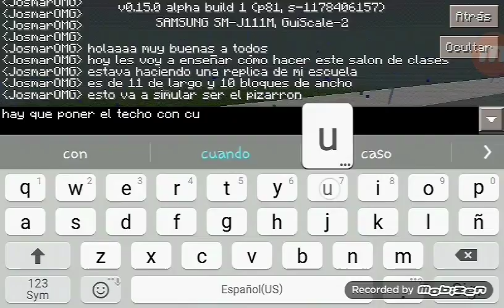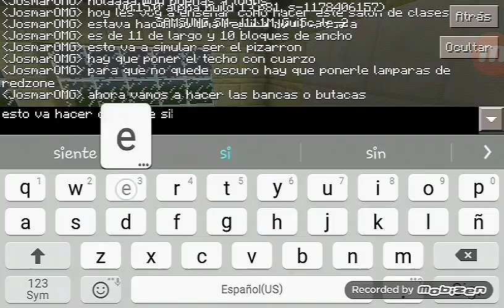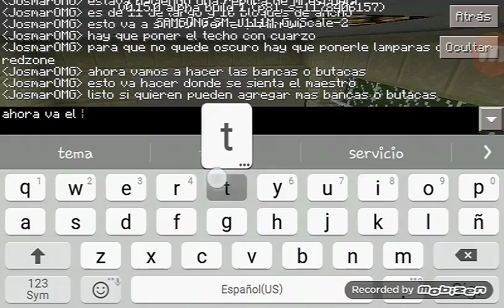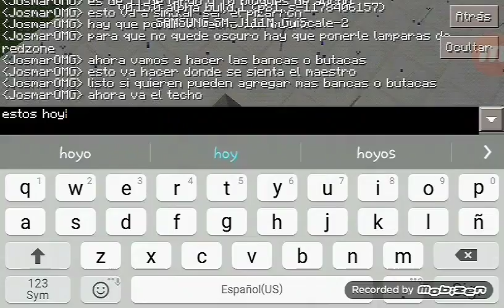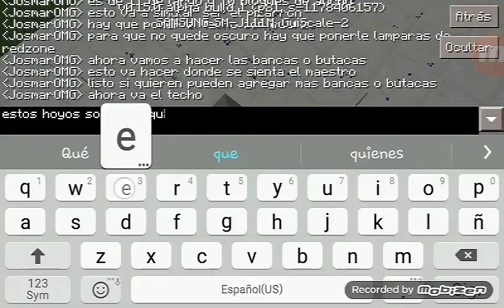Cómo hacer un salón de clases en minecraft pe parte 2 [ JosmarOMG ] ♡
Pide saludos en los comentarios

Líke para mas